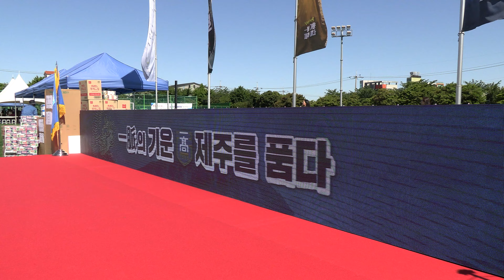[행사스케치] 2024 일고인 축제의 날 - 제주제일고등학교 음악부 동문회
5월 19일 제주제일고등학교 운동장에서 ‘一脈(일맥)의 기운, 제주를 품다’를 주제로 ‘제43회 일고인 축제의 날’이 개최되었습니다.

이날 축제에는 제주제일고등학교 음악부 동문회가 참석하여 개회식 및 축하 연주를 통해 축제를 한층 더 빛내주었습니다 📯🎺🎷🥁

2024 일고인 축제의 날의 현장 분위기 함께 느껴보시길 바랍니다.

    행사 촬영에 도움을 주신 변재원님 감사드립니다!